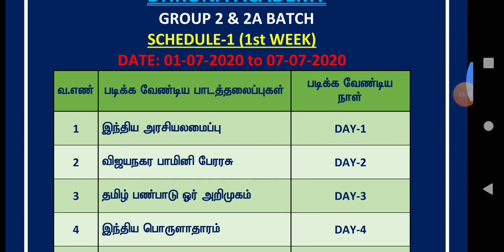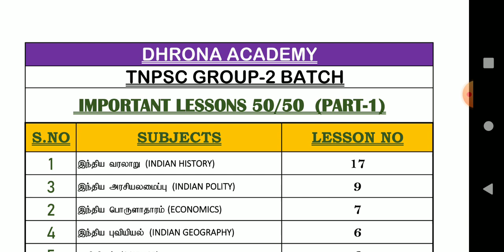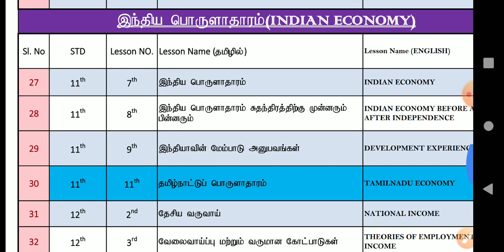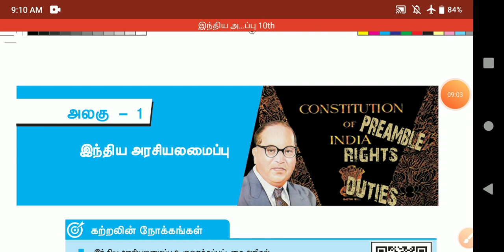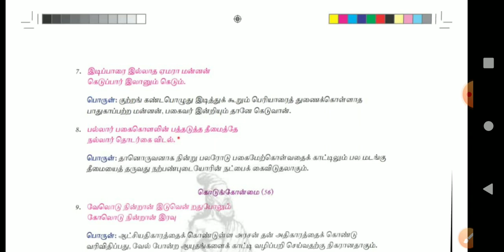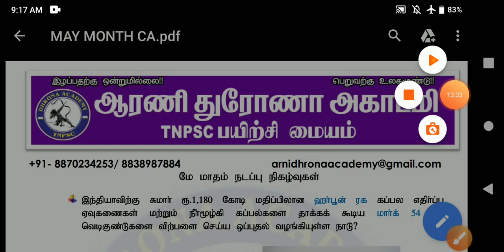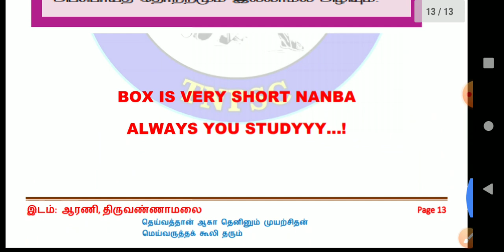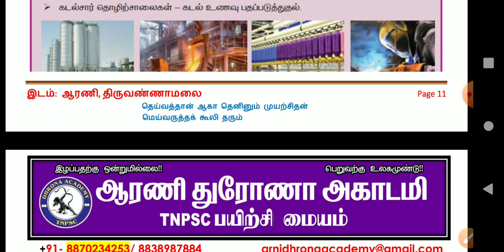TNPSC GROUP-2 NEW BATCH DOUBTS CLARIFY VIDEO !! CONTACT:8870234253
WHATSAPP GROUP LIKE GIVEN BELOW